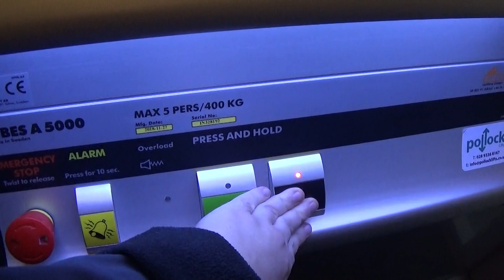CIBES A 5000 Lift At The Airtastic Craigavon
cibes a 5000 lift at the airtastic 2 Floors (0, 1,)